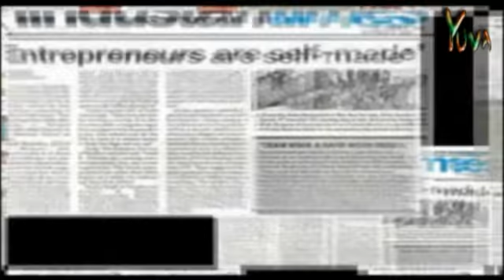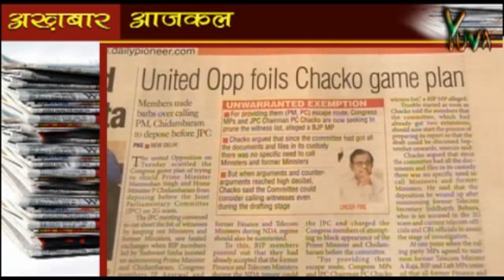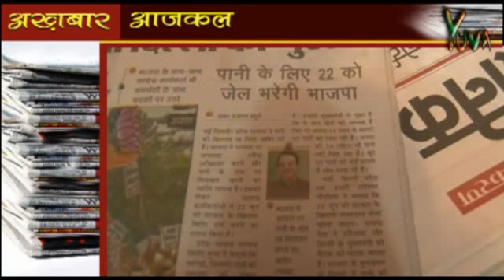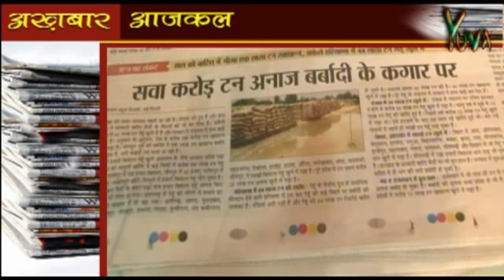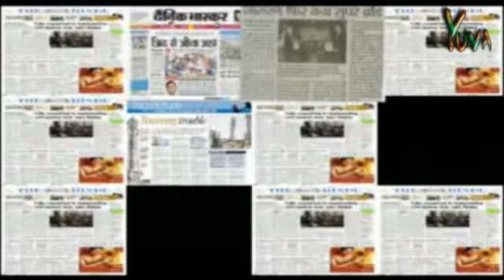Yuva iTV: Akhbaar Aaj Kal: 20.06.2012